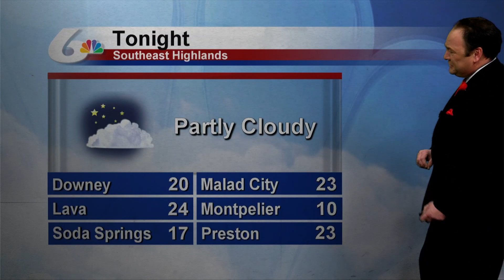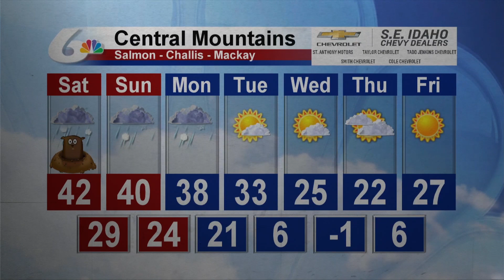Doug Iverson's Friday, Feb 1 Forecast